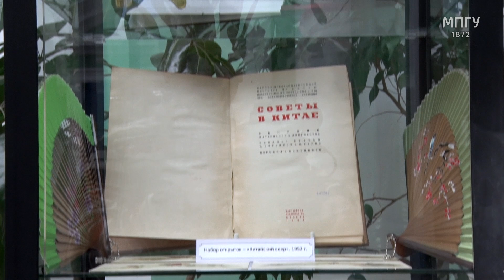Конференция «70 лет КНР: история, современность и перспективы развития»